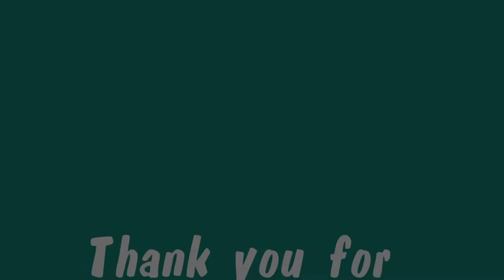Puppy Playtime 2 - Cavalier King Charles Spaniels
Tri Colour and Blenheim Cavalier King Charles Spaniel Puppies playing with each other.